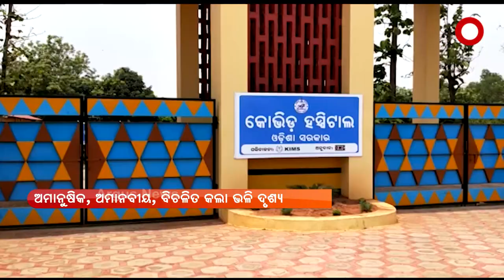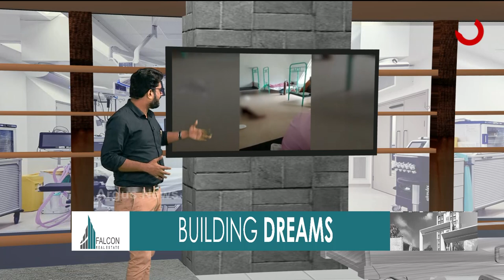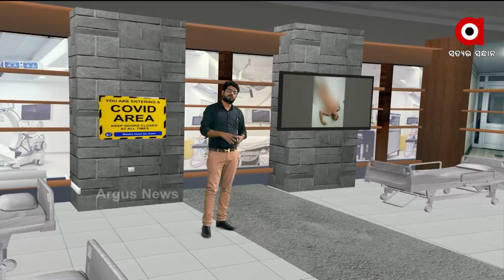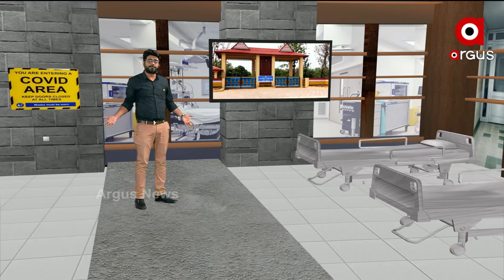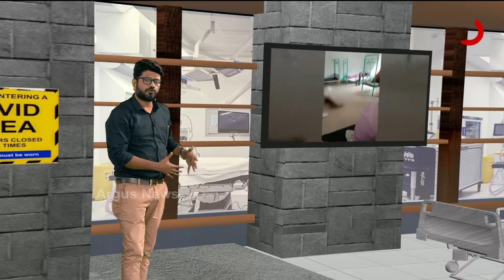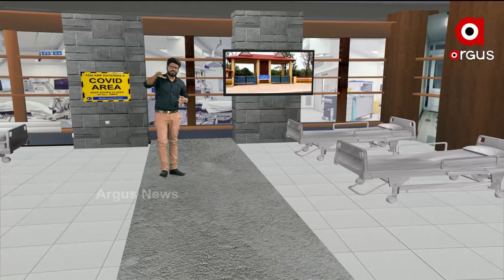ବାରିପଦା ନିକଟସ୍ଥ ବାଙ୍କିଶାଳ କୋଭିଡ ହସ୍ପିଟାଲରୁ ଆସିଛି ହୃଦୟ ବିଦାରକ ଦୃଶ୍ୟ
ବାରିପଦା ନିକଟସ୍ଥ ବାଙ୍କିଶାଳ କୋଭିଡ ହସ୍ପିଟାଲରୁ ଆସିଛି ହୃଦୟ ବିଦାରକ ଦୃଶ୍ୟ । ହସ୍ପିଟାଲର ଶୌଚାଳୟରେ ରୋଗୀ ଏମିତି ପଡିରହିଛନ୍ତି ଯାହା ଦେଖିଲେ ଆପଣଙ୍କୁ ବିକଳ ଲାଗିବ.. କୁଆଡେ ଗଲେ ସ୍ବାସ୍ଥ୍ୟ ସଚିବ ପ୍ରଦୀପ୍ତ ମହାପାତ୍ର ? କଣ କରୁଛନ୍ତି ମୟୂରଭଞ୍ଜ ଜିଲ୍ଲାପାଳ ? ଆଉ ଗମ୍ଭୀରାରୁ ବାହାରିଥିବା ସ୍ବାସ୍ଥ୍ୟମନ୍ତ୍ରୀ ନବଦାସଙ୍କୁ ଏନେଇ ପ୍ରଶ୍ନ କଲେ ଉଠି ପଳାଉଛନ୍ତି ..